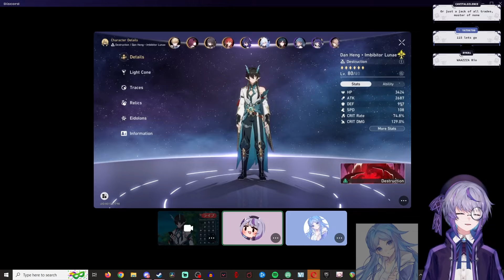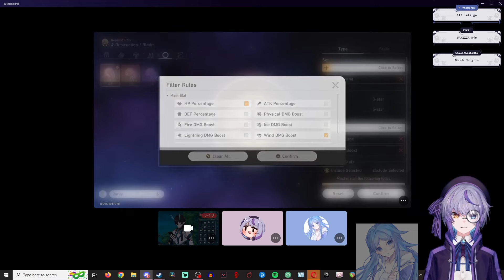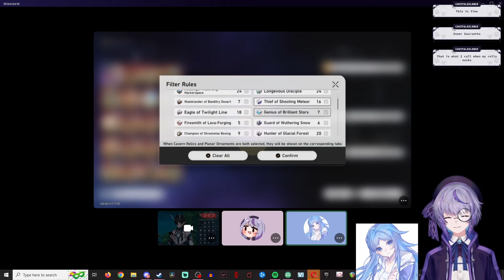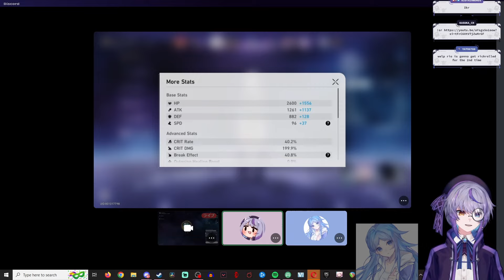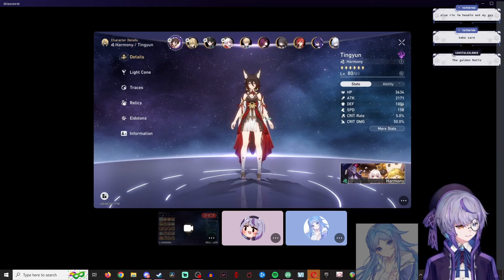I FIXED THIS VTUBER'S HONKAI: STAR RAIL ACCOUNT (and helped them progress MoC)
TABIDACHI Members